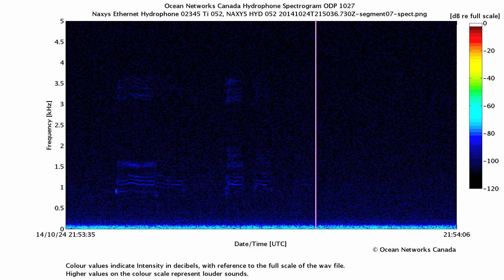Minke Whales in Cascadia Basin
24 October 2014: These minke whale calls were recorded by a Naxys high frequency hydrophone located at 2660m depth in Cascadia Basin. The whales vocalized for over an hour. Most calls were very faint. The recording has been processed to enhance the calls.